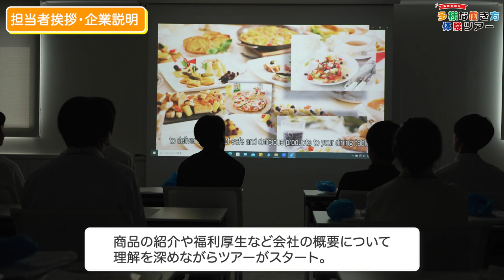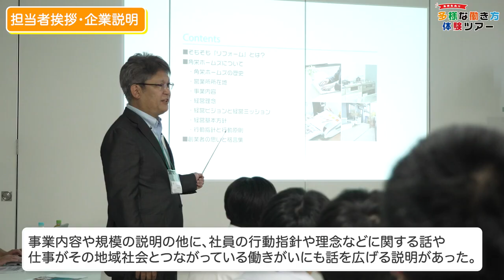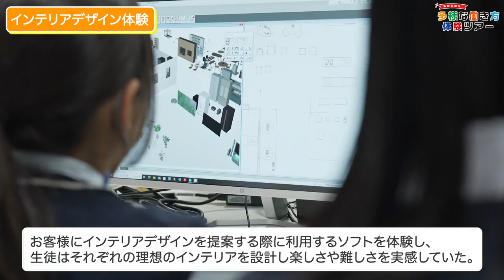高校生向け『多様な働き方体験ツアー』ツアーレポート【8月5日】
埼玉県では、希望する誰もが働き続けられる社会を目指し、テレワークや短時間勤務など、多様な働き方ができる企業を『多様な働き方実践企業』として認定しています。

このたび、県内の高校生が『多様な働き方実践企業』職場体験ツアーに参加し、仕事や会社の雰囲気を実際に体験してきました！

【マリンフード株式会社／狭山市】（食品メーカー）

【株式会社角栄ホームズ／川越市】（住宅の建築及び販売）